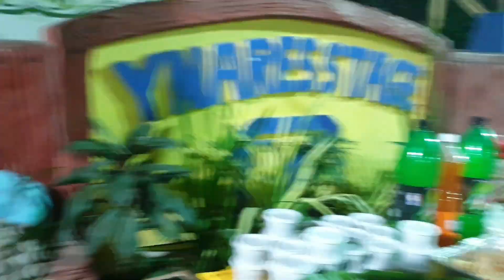Christmas Party ng BKB Mambog / TEAM ZUMBAHAY OFFICIAL .